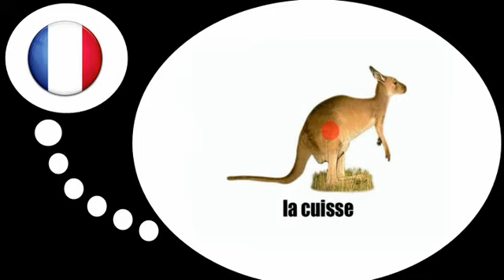Nauka francuskiego = kangur